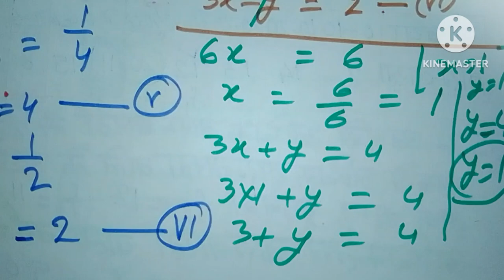कक्षा 10 गणित परीक्षा उपयोगी प्रश्न युगपत समीकरण का हल करना।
कक्षा 10 गणित परीक्षा उपयोगी प्रश्न युगपत समीकरण का हल। परीक्षा में बार-बार पूछे जाने वाला यह प्रश्न बहुत ही महत्वपूर्ण है इस प्रश्न को इस वीडियो में बहुत ही सरल तरीके से बताने का प्रयास किया गया है आशा करता हूं कि यह वीडियो आप लोगों को पसंद आएगी अगर यह वीडियो आप लोगों को पसंद आए तो हमारे इस वीडियो को लाइक जरूर करिएगा अपने दोस्तों में शेयर जरूर करना हमारे इस चैनल को सब्सक्राइब जरूर कर देना  और हमें कमेंट जरूर करना।